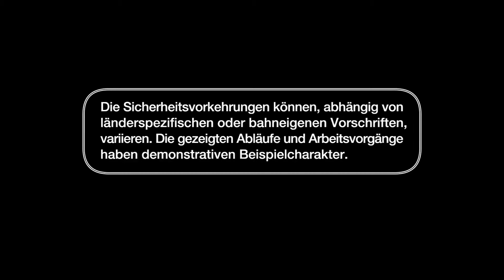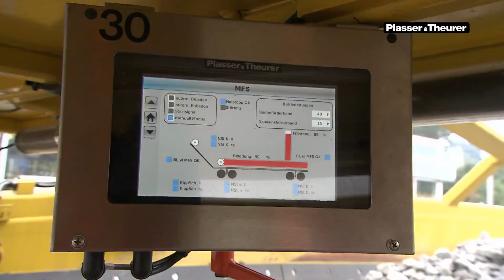RM 80 UHR (v2)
Plasser & Theurer
eurailpool GmbH